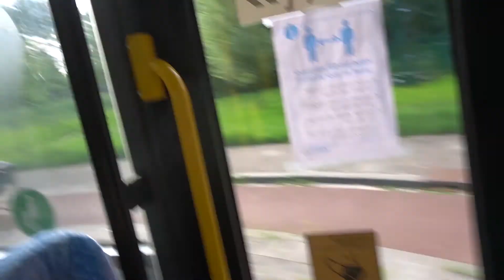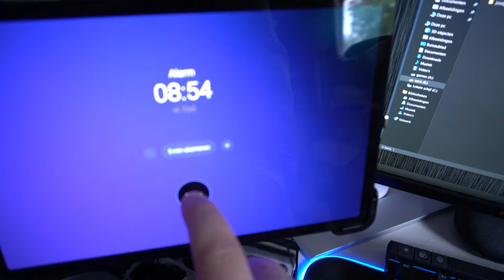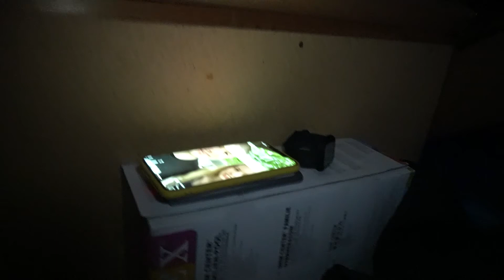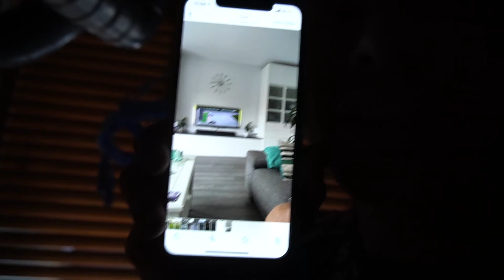186 # 1/2 - 24 Uur In het Huis van Me Moeder (Zonder Dat Ze Dit Weet!!)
Wist je dat er elke Vrijdag 16.00 uur een Video online staat?

Ik heb een vraag aan jou Ben je al geabonneerd?
Ik zou het leuk vinden als je dit deed :-)

Je kunt me ook volgen op Instagram Linkje hier beneden.

Of ga net zo als mij Op Urbex trip alle locaties vind je in de Link beneden!

Groetjes Jordy :-)